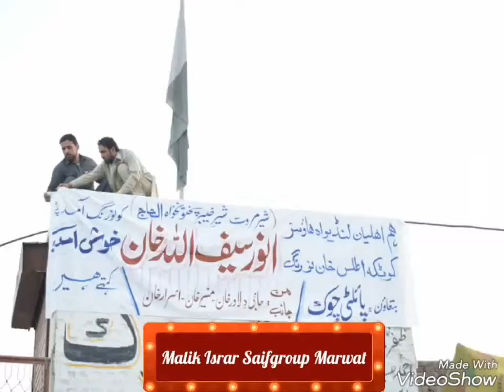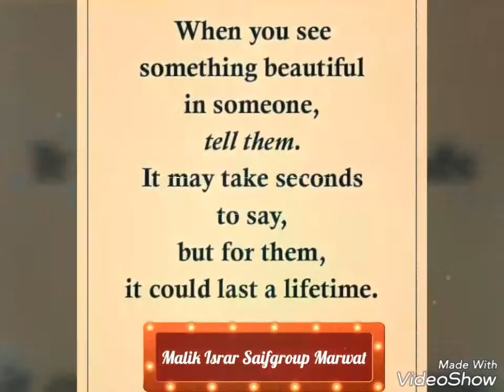Anwar Saifullah Khan Marwat